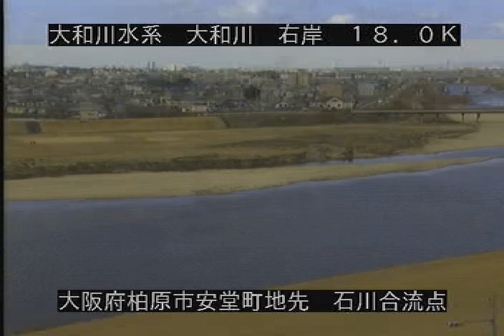大和川 石川合流点 ライブカメラ (2022/02/17) 定点観測 Yamato River Live Camera